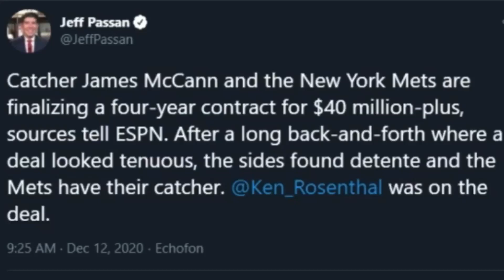JAMES MCCANN SIGNS WITH METS